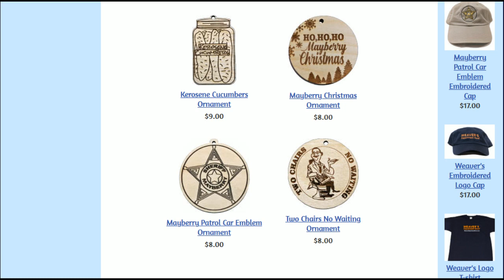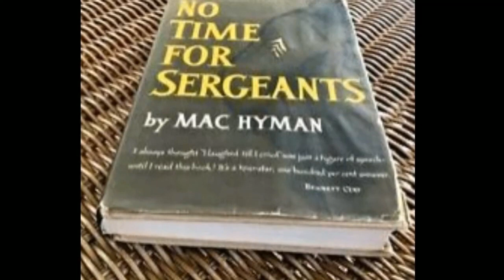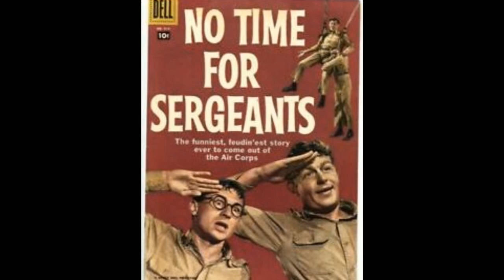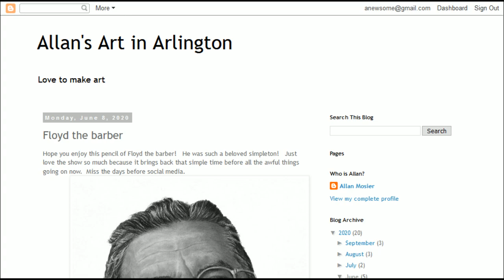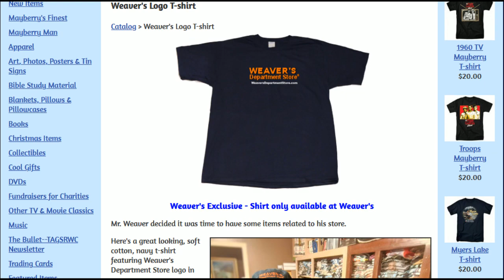TCNW 601: Trey Meets Andy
On episode #103 of Two Chairs (Andy Griffith Statue Part 4) a young man called into the show with a voice mail about meeting Andy Griffith (about the 8 minute mark) to help us celebrate the 50th Anniversary of The Andy Griffith Show. The young fellows name is Trey Miller.  Ten years later, on the 60th Anniversary of The Andy Griffith Show (October 3, 2020), Trey created a special episode of his video blog called "Globetrotting with Trey" sharing the same experience but with more detail.

I contacted Trey to see if I could share his story with you.  I think you'll be, just like me, imagining being right there with Trey as he meets Andy and share his excitement in meeting "the man himself."  It's an event he'll never forget and one I've never forgotten since hearing that story 10 years ago.

Bonus: This week’s installment of This Week in Mayberry History by Randy Turner featuring "No Time for Sergeants."